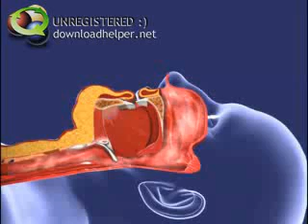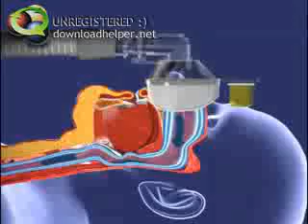Υπνική Άπνοια & CPAP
Ως επεισόδιο υπνικής άπνοιας χαρακτηρίζεται κάθε διακοπή του αναπνευστικού κύκλου για περισσότερο από 10 δευτερόλεπτα. Άπνοια συμβαίνει όταν τα φαρυγγικά τοιχώματα συμπέσουν, και αποφραχθεί τελείως η αναπνοή, σε αντίθεση με το απλό ροχαλητό, όπου η απόφραξη του αεραγωγού είναι μερική.
Ο αριθμός των απνοιών  ανά ώρα ύπνου λέγεται απνοϊκός δεικτης, και αποτελεί ανά μέτρο της βαρύτητας του υπνοαπνοϊκού συνδρομου. Δείκτης μικρότερος του 5 γίνεται δεκτός κατά σύμβαση ως φυσιολογικός.